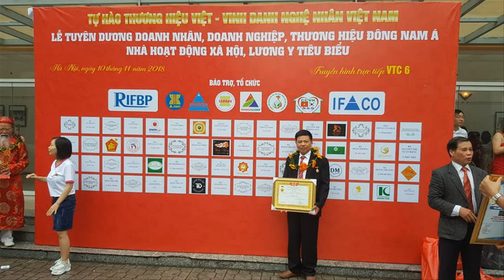🔴Đồ Thờ Gỗ Gụ/ Hoành Phi lồng Cuốn Thư gỗ gụ Mới Nhất/ Thịnh Hành Nhất. đồ gỗ Hiền Lanh. 0986883349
- 🔴Mẫu Hoành Phi Câu Đối mới nhất 2020. đồ gỗ Hiền Lanh. 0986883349
-🔴 hoành phi lồng cuốn thư bên trong có kích thước dài 2m17 x rộng 67, ván dầy 3cm, khuôn tranh to 7cm, dầy 10cm, xung quanh chạy chữ công, chạm 3 chữ Đức Lưu Quang
- 🔴câu đối phẳng gỗ gụ có kích thước 1m97 x rộng 28 x dầy 4cm
- Đây là mẫu Hoành Phi lồng Cuốn Thư mới nhất 2020  - hàng đặt khách hàng Gia Lâm - Hà Nội.. ..Khách hàng yêu cầu dát vàng 9999 lên Bộ Hoành Phi Câu Đối gỗ gụ đẹp
- Khi quý khách mua bộ hoành phi câu đối này quý khách sẽ thấy tiện ích của bộ này( vừa là hoành phi + cuốn thư gỗ gụ)